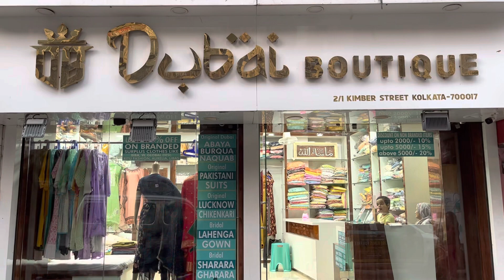Party Wear Designer Clothes, Best Shop in Kolkata/ Kolkata ka Best Boutique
Dubai Boutique Kolkata
2/1 Kimber street
Near Park Circus 7 Point
Back Side of Arsalan Restaurant
Kolkata 17

dubaiboutique kolkata india. handbags dainakorr brandedbagK and more...